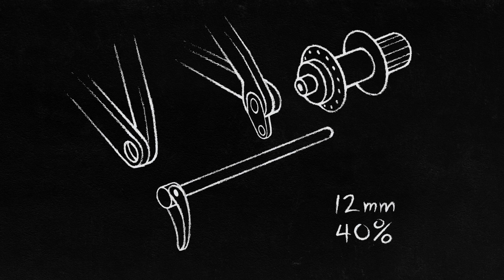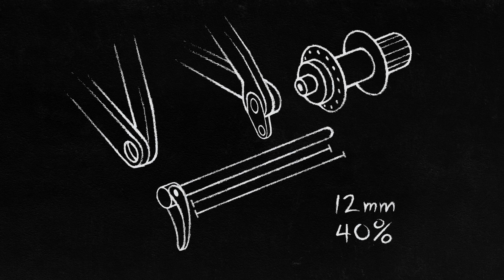Trek Active Brake Pivot ABP, how it works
Just how good is a Trek Fuel EX, This might help